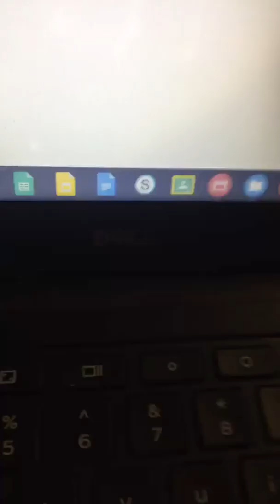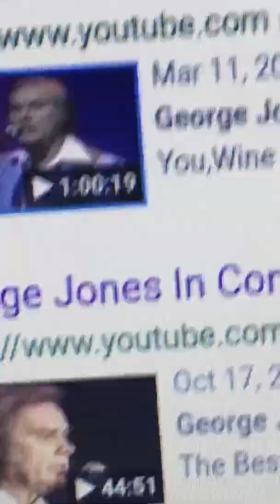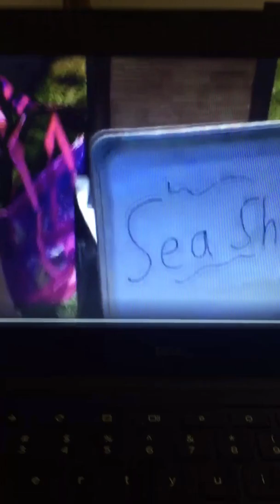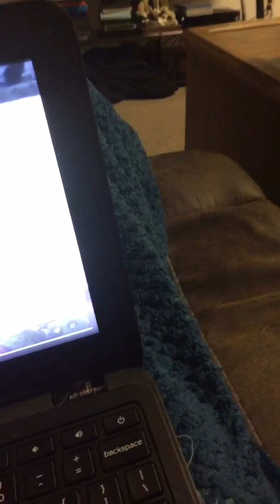(We Got Some Snow Everyone!)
We have snow on the ground